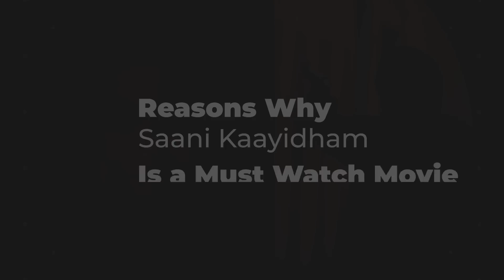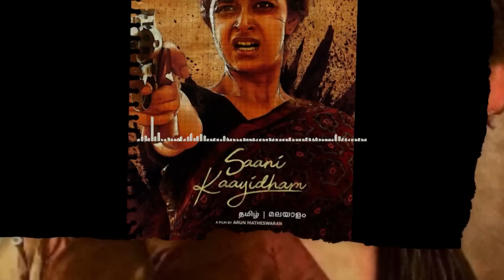కొరియన్ కాదు!! తమిళ నాటు సరుకు🔥🔥🔥| Saani Kaayidham | Chinni Story | Filmy Geeks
These are the "10 Reasons Why Saani Kaayidham Is a Must-Watch Movie"